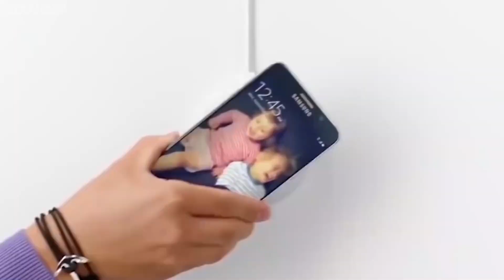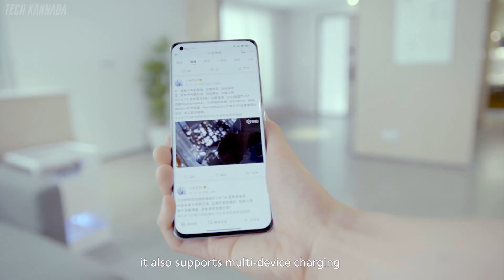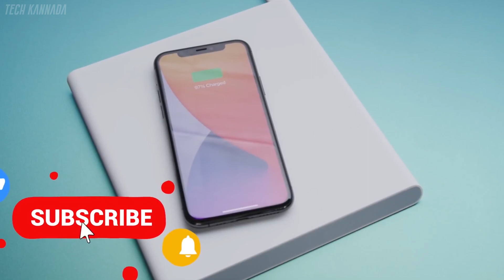ಗಾಳಿಯಲ್ಲಿ ಮೊಬೈಲ್ ಚಾರ್ಜ್ ಆಗುತ್ತೆ ! Xiaomi Mi Air Charge Wireless | Tech kannada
video covers :
xiaomi air charging kannada
wireless charging explained kannada
how mi air charge works
mi air charging technology
5g technology milimeter wave
mi air charging